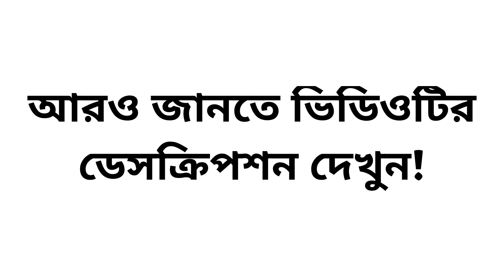প্রমথ চৌধুরী সম্পর্কে পরীক্ষায় আসা প্রশ্ন ও উত্তর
এই ভিডিওতে দেখে নাও প্রমথ চৌধুরী সম্পর্কে পরীক্ষায় আসা প্রশ্ন ও উত্তর